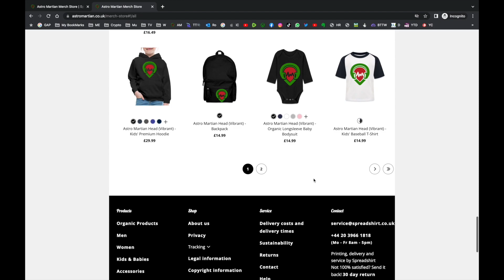AGB Strika - No Hook (Music Video) | @MixtapeMadness | Reaction By Greeny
🔥🔥🔥 Hey guys, welcome back to my Music Reaction Series on this channel!

Oiiiiii Strika is 🔥🔥🔥, this one was a mazza, he made a banger, this bangs! just go take it in, his flow and delivery is too cold man! He's upped his game!

P.S Don't forget to hit the like button, and leave a comment below with your thoughts on the song, also don't forget to share & subscribe and turn on the notification bell so you never miss a reaction! Let's get started!

This Reaction was recorded, filmed & edited by myself Greeny.

TIME STAMPS:
00:00 Intro
00:10 Merch
00:55 Reaction
07:00 Summary
07:34 Outro

Products I Use and Recommend:

● Behringer XENYX X2222USB Mixer
● Audio-Technica M40x
● NI Komplete Kontrol M32
● Tonor USB Microphone Kit
● Raleno S192K Video Lighting
● Neewer 70 inches Camera Tripod
● Sony DSC-HX99

Some of the links above are affiliate links, which means that if you click on one of the product links, I'll receive a small commission at no additional cost to you. Thank you for your support!

Astro Martians NFT Collection
You can now buy "Astro-Martians" NFT’s.

AM NFT Contract address is [ 0x527E7FAD4FE94cCB01b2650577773FC73305d672 ]

Create a Trading 212 INVEST ACCOUNT using my link

and we both get a free share!